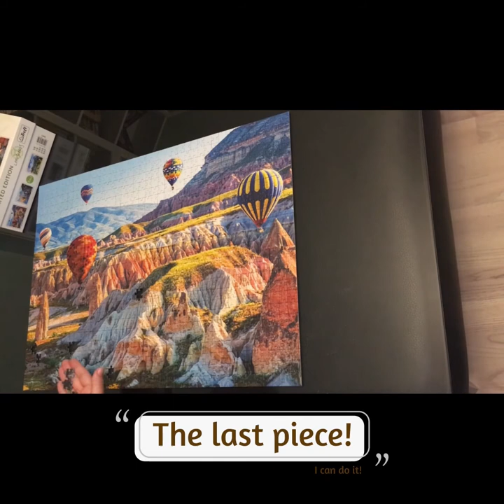TREFL - Limited Edition - Landscapes - PUZZLE 3 in 1- 1000 pieces - Second Landscape [full video]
Today I'm showing you how to make the second landscape puzzle and I describe the steps I followed!

Chapters:
0:00 Intro & Turning pieces
1:43 Puzzle's Edges assembling
2:59 The Hot Air Balloons
6:26 The Sky
9:15 The Blue Hill
10:56 The Mountain
13:15 The Yellow Grass
14:00 A part of the Rock Plateau
20:15 The Nail Rock
23:47 The last part of the Rock Plateau
27:20 The last pieces of the puzzle

This is the second puzzle and I hope you like it.

I'm waiting for your opinions, thanks!